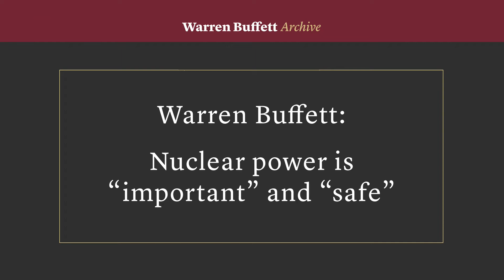Warren Buffett: Nuclear power is "important" and "safe"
At the 2011 Berkshire Hathaway annual meeting, Warren Buffett said, "I think nuclear power is important, and I think it's safe," but "I don't think nuclear power is going to go anyplace in the United States for a while."

Here's the full clip from CNBC's Warren Buffett Archive.